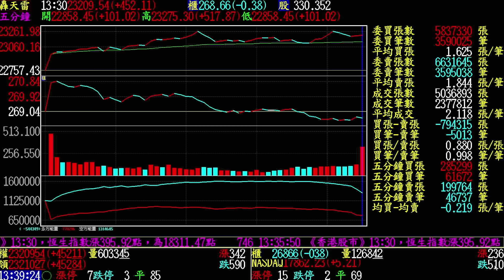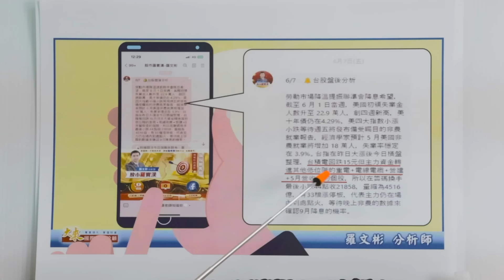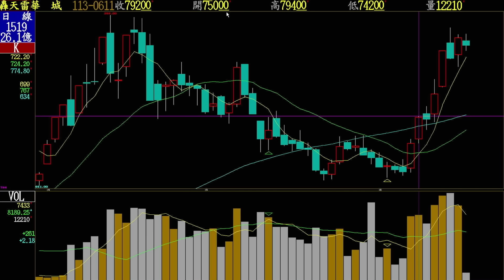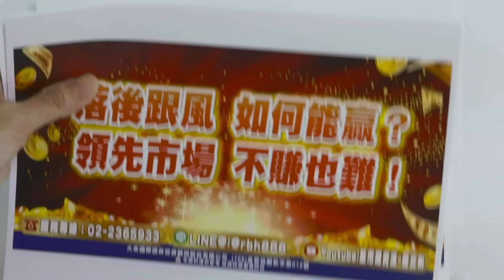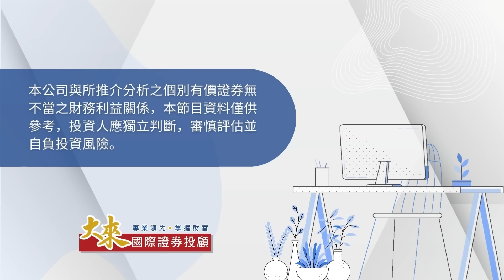1130619股市羅賓漢-羅文彬│行情創高 又沒賺到？│落後跟風 如何能贏？│領先市場 不賺也難！│廣邀見證人 這一檔先卡位！ │低軌衛星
【1519華城】我們大賺獲利出清！
領先布局，不賺也難！廣邀見證人，這一檔XXXX先卡位！